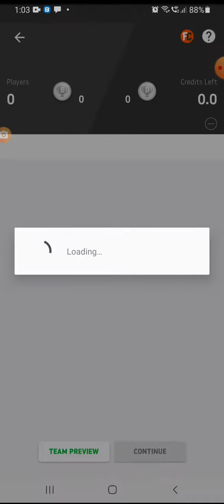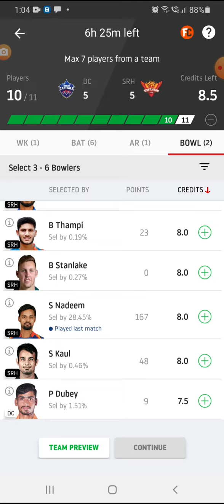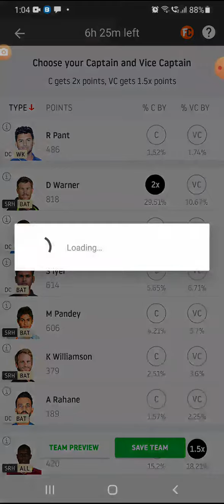DC VS SRH MATCH 59TH dc vs srh DREAM11 FREEE PRIME TEAM